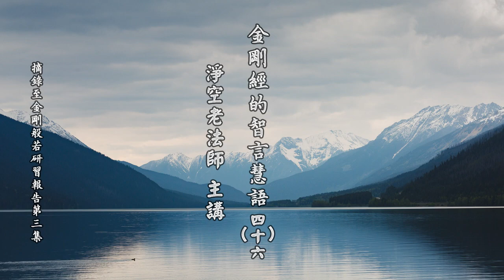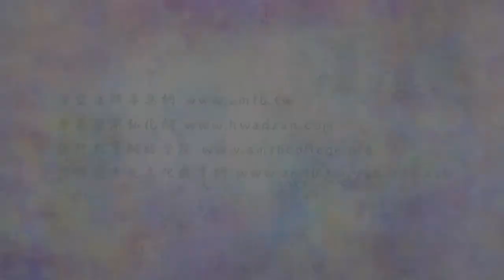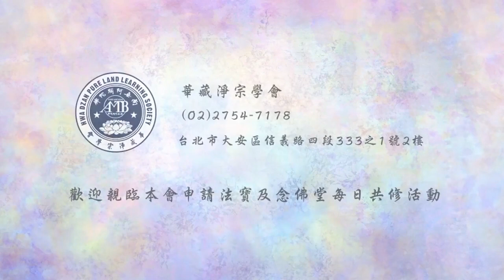金剛經的智言慧語 046 業障：一切罪業是。